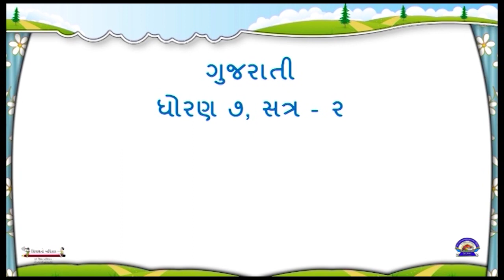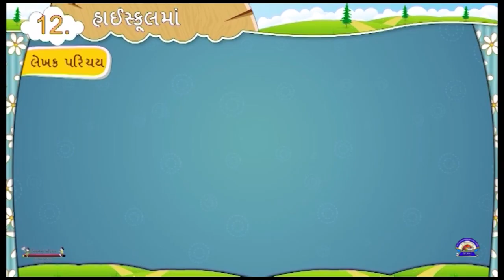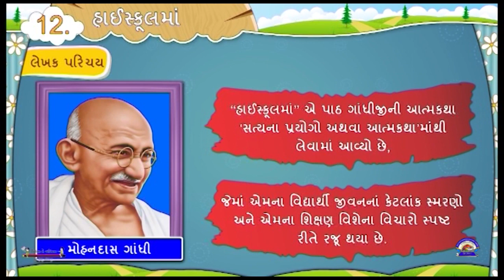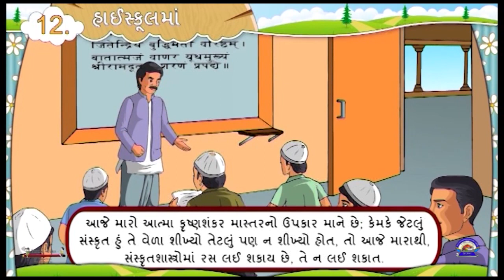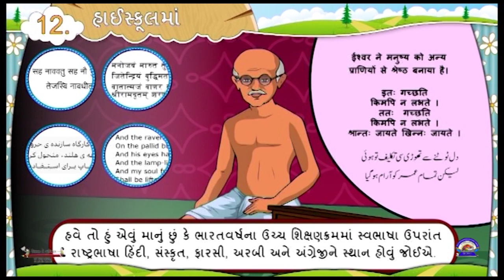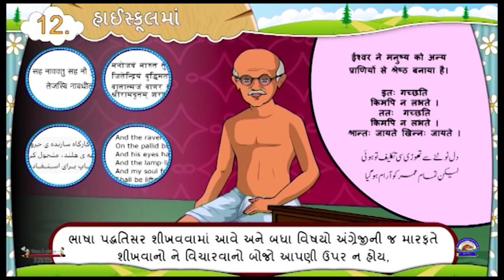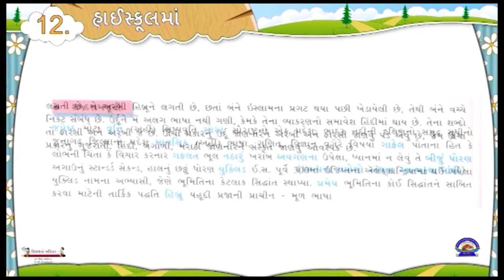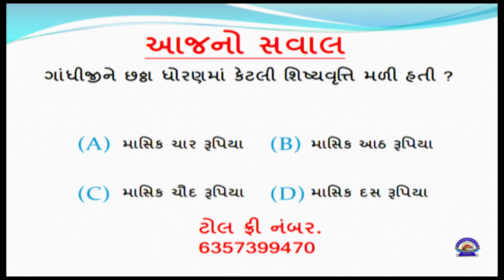Std 7 Gujarati 22 12 2021